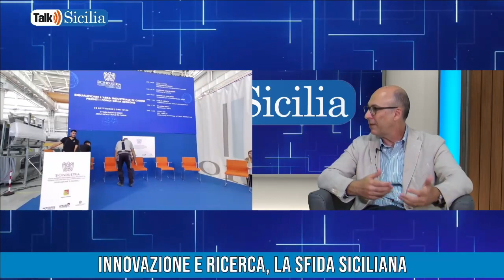Innovazione e ricerca, la sfida siciliana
Talk Sicilia - Carmelo Frittitta